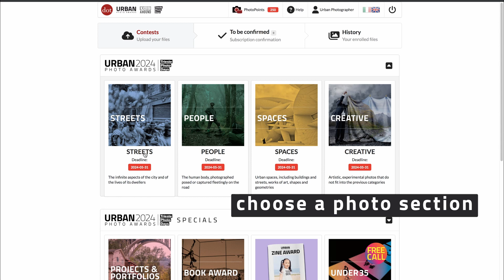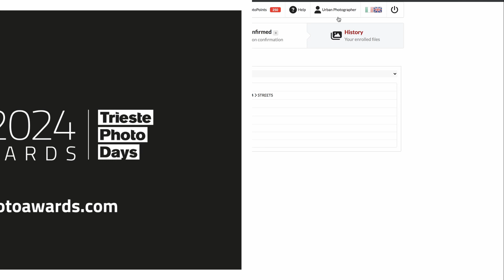How To Upload A Free Photo To URBAN Photo Awards 2024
This video will show you how to successfully upload your free photo to compete in the SINGLE PHOTO section of URBAN Photo Awards 2024!

URBAN’s FREE Photo PROMO is available for everyone: those already participating will be able to add 1 Photo FREE OF CHARGE, while others will be able to register their FIRST PHOTO for free.

2) Choose a Single Photo Section category between STREETS, PEOPLE, SPACES or CREATIVE
3) Upload your photo
4) Check the “Free Picture” option in the confirmation section
5) Confirm submission

❓ ANY QUESTIONS?